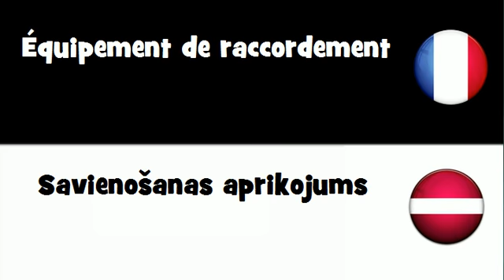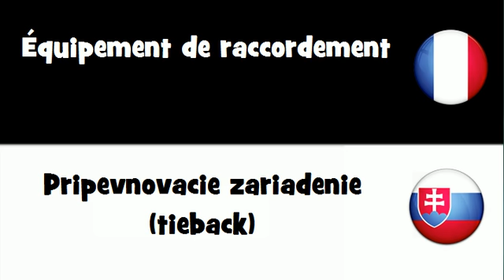VOCABULAIRE EN 20 LANGUES = Équipement de raccordement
frenchwithvincent VOCABULAIRE EN 20 LANGUES = Équipement de raccordement